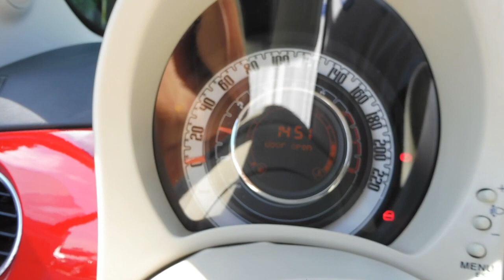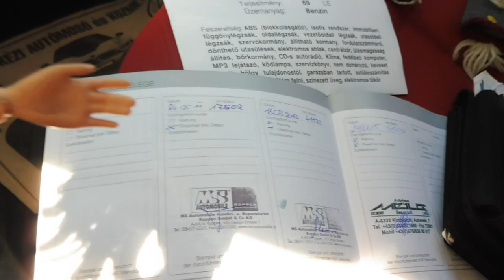Fiat 500 1.2 Abarth Line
Keveset futott szervizelt Fiat 500 eladó a legmagasabb Lounge felszereltséggel, gyönyörű bordó karosszériával, kopás és dohányzásmentes utastérrel. Jéghideg klímával! 2 db eredeti gyári kulccsal.Padkázás mentes egyedi alufelnikkel, újszerű gumikkal és sport kipufogódobbal.2 év friss műszaki vizsga! 25% önerőtől hitelre is megvásárolható. Helyszíni hitelügyintézés!

Budapesti telephelyünkön autóhitel ügyintézés, teljes-körű okmányirodai ügyintézés gépjármű átírás, eredetiségvizsgálat, műszaki vizsgáztatás.